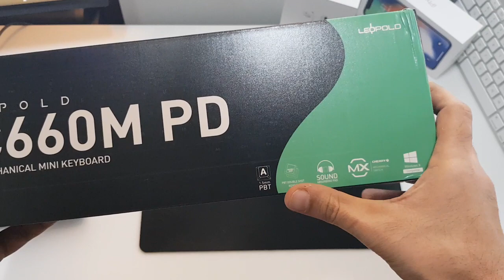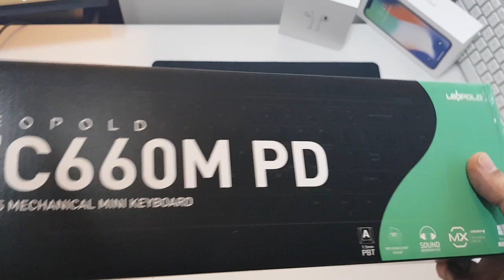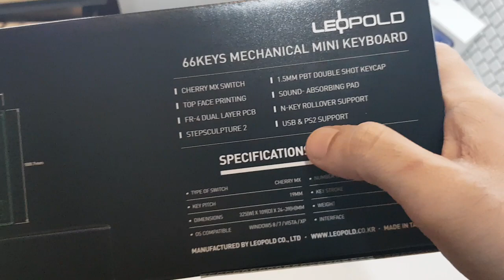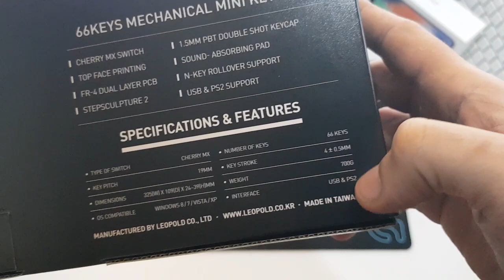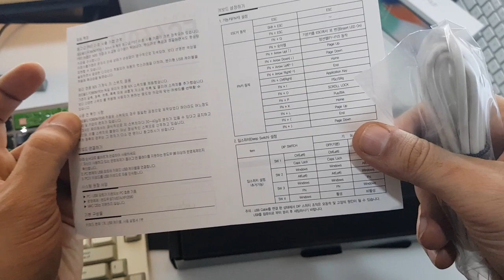LEOPOLD FC660M UNBOXING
LEOPOLD FC660M PBT Two Tone White Doubleshot Mechanical keyboard unboxing and quick review